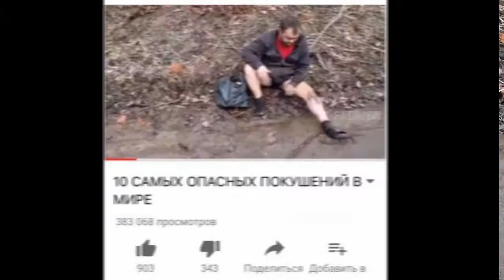ЛУЧШИЕ МЕМЫ 2017 ГОДА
Вспоминаем главные мемы уходящего года:

На донышке
Турецкий повар
Негр с пальцем у виска
Эщкере
Пеннивайз
Агутин и красная кнопка
Рилток
Mans not hot
Это фиаско, братан
Орущий ковбой
Заминированный тапок
Мужик ударил журналиста в день ВДВ
Азино три топора
Руки-базуки